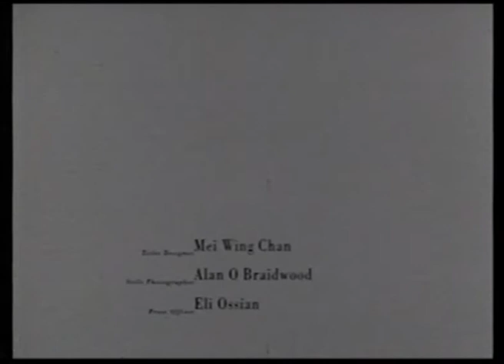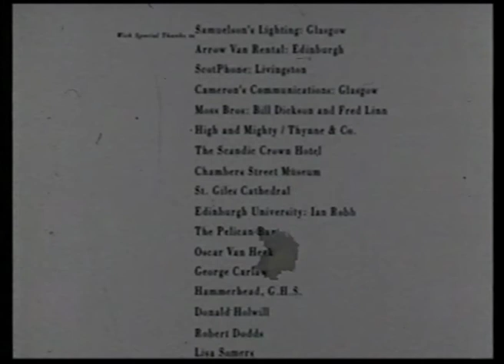The End - Stratford Johns, Norman Lovett, dir. Morag McKinnon 16mm 1992